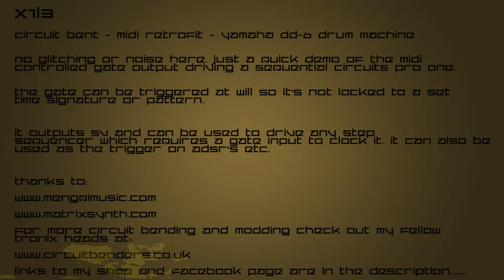X1L3 - circuit bent - midi retrofit DD-6 - gate output on sequential circuits pro one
Yamaha DD6 drum machine fitted with midi. Four pads and a trigger output sequenced from the DAW.

Using the trigger output to drive the pro one sequencer